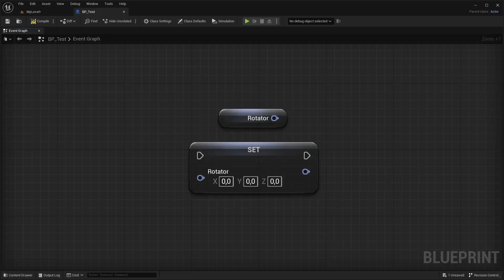Rotator (Variables) - Tüm Node'lara Bakış | Unreal Engine 5 Tutorial (Türkçe)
Tüm Node'lara Bakış (All Nodes Explained) Playlistleri